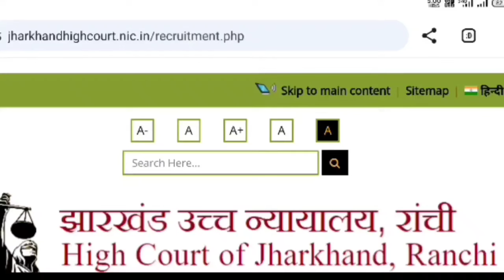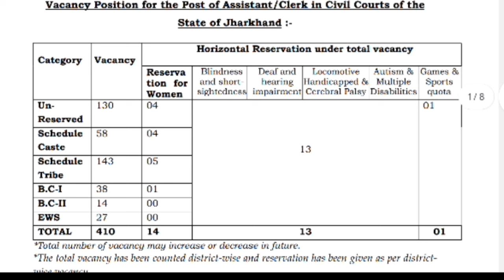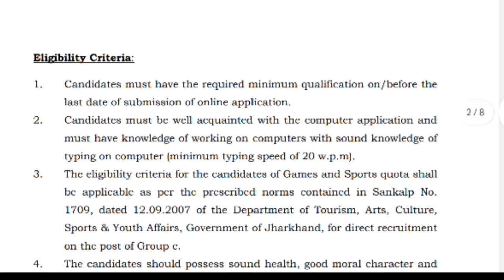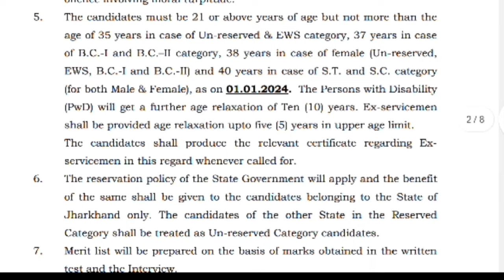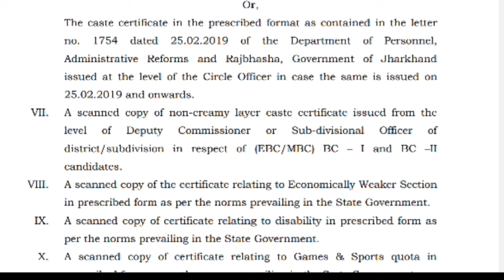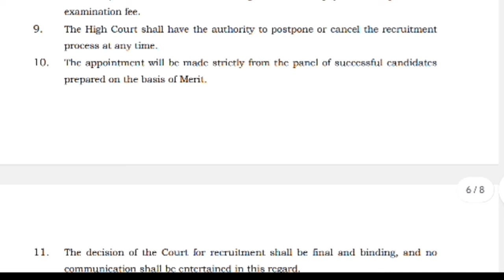सिविल कोर्ट भर्ती न्यू नोटिस. Jharkhand civil court clerk recruitment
Online applications are invited from the eligible candidates to fill up the vacancies against the direct recruitment of Assistants Clerks in Civil Courts of the State of Jharkhand
Vacancy Position for the Post of Assistant/Clerk in Civil Courts of the State of Jharkhand
Eligible candidates are required to submit online applications for the recruitment process of Assistants/Clerks for Civil Courts of the State of Jharkhand. The application received through any other means will not be entertained or accepted.

The pay scale and educational qualification for the post of Assistant/ Clerk are described as follows
Graduation or equivalent degree from a recognized University/Institution Knowledge of computer operation is essential
Candidates must have the required minimum qualification on/before the last date of submission of online application.

2. Candidates must be well acquainted with the computer application and must have knowledge of working on computers with sound knowledge of typing on computer (minimum typing speed of 20 w.p.m).

3. The eligibility criteria for the candidates of Games and Sports quota shall be applicable as per the prescribed norms contained in Sankalp No. 1709, dated 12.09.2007 of the Department of Tourism, Arts, Culture,

Sports & Youth Affairs, Government of Jharkhand, for direct recruitment on the post of Group c.

4. The candidates should possess sound health, good moral character and should not be involved in, or related to any criminal case or any type of offence involving moral turpitude.

5. The candidates must be 21 or above years of age but not more than the age of 35 years in case of Un-reserved & EWS category, 37 years in case of B.C.-I and B.C.-II category, 38 years in case of female (Un-reserved, EWS, B.C.-I and B.C.-II) and 40 years in case of S.T. and S.C. category (for both Male & Female), as on 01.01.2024. The Persons with Disability (PWD) will get a further age relaxation of Ten (10) years. Ex-servicemen shall be provided age relaxation upto five (5) years in upper age limit.

The candidates shall produce the relevant certificate regarding Ex- servicemen in this regard whenever called for.

6. The reservation policy of the State Government will apply and the benefit of the same shall be given to the candidates belonging to the State of Jharkhand only. The candidates of the other State in the Reserved Category shall be treated as Un-reserved Category candidates.

7. Merit list will be prepared on the basis of marks obtained in the written test and the Interview.

8. Candidates must fill only one online application for the post of Assistant/ Clerk